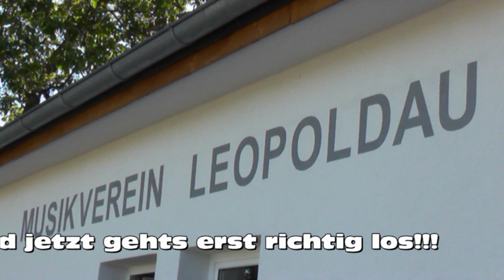Es ist fertig VIDEO